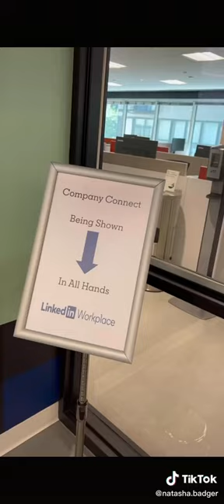22 year old Chicago girl in LinkdIn has the cushiest job on planet Earth